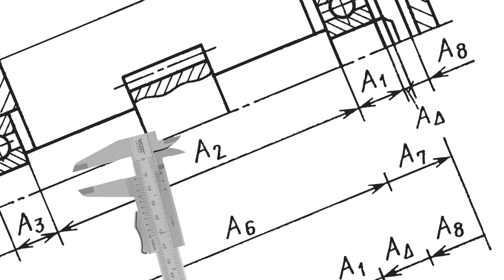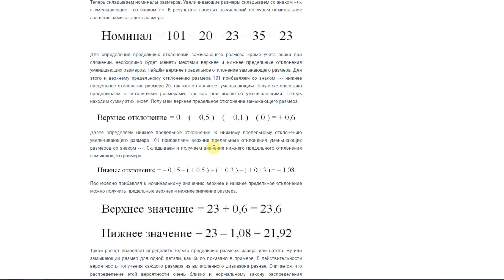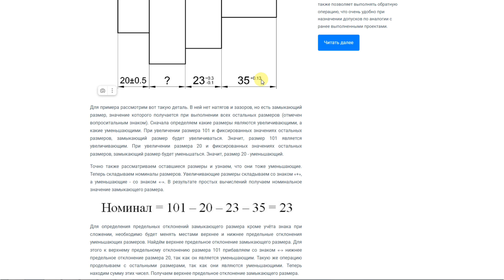Размерная цепь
В этом видео вы узнаете о размерных цепях. Приводятся теоретическая информация и на примере конкретной размерной цепи показан расчет. Расчет размерной цепи позволяет определить величину натяга или зазора в сборочной единице или величину замыкающего размера в детали.

Кошельки WebMoney:
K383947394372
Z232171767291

00:00 Введение
00:31 Два типа задач
00:50 Порядок расчета
01:34 Пример расчета
03:45 Особенности расчета
04:15 Автоматизация расчета

Рекомендуем посмотреть
Статья о размерных цепях

Интересные сайты
Техника ВК

Особенная благодарность за возможность использовать технологии ИИ для озвучивания видео голосом Matilda.